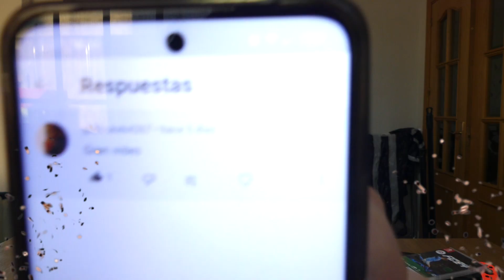NO Nunca regales estas cosas para SAN VALENTIN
3 cosas que nunca debes de regalar para San Valentin.

PARTICIPA EN EL SORTEO:
Requisitos
-Estar suscrito
-Comenta(contra mas comentarios mas probabilidad de ganar)

TAMBIEN ME PUEDES SEGUIR EN TWITTER